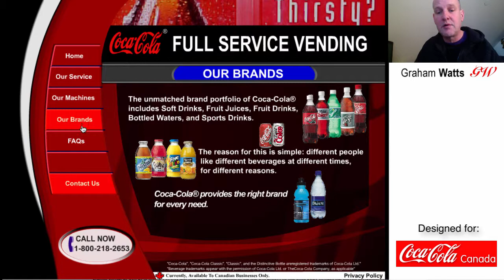Coke Vending Canada